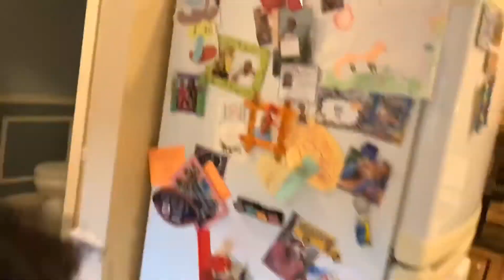Do you believe in magic ?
Melina Uses magic to turn her big sister into a baby !